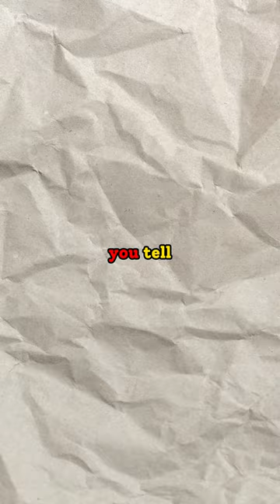One Common Point of Dogs 🐕 With Us🧍… Ep 360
Did you know that dogs have a dominant paw like humans have a dominant left or right hand. So can you tell if your dog is left-pawed or right-pawed? But.